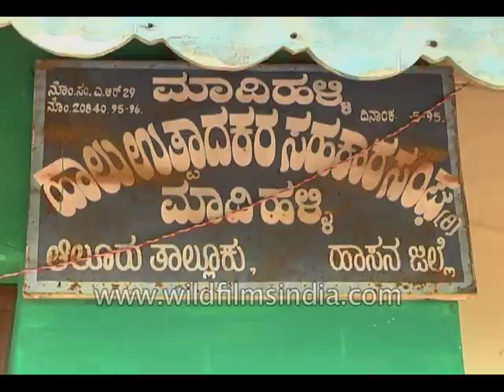Elephant rescued from a swampy, muddy pit in Karnataka | 13 Mar 2018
A young elephant is rescued from a muddy pit in Karnataka's Hassan district.

A male sub-adult elephant searching for food and water left his herd and strayed into Madihalli village, which falls in the district's elephant corridor. As he wandered into agricultural land, the young elephant suddenly fell into a swampy, muddy pit. Hearing its cries for help, many villagers rushed to rescue what they initially thought was a baby elephant. But upon seeing the fairly large pachyderm and realising they had no equipment to pull it out, the villagers left the spot and informed the forest department.